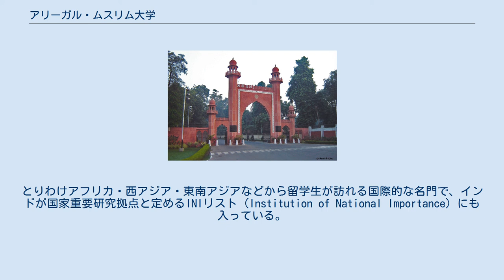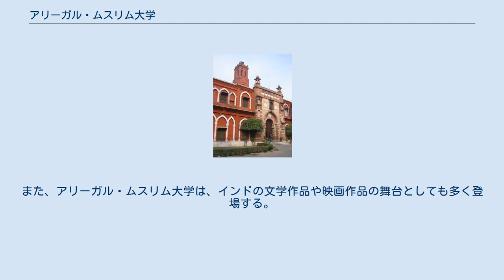アリーガル・ムスリム大学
創設者のサイイド・アフマド・ハーン ビクトリア門 アリーガル・ムスリム大学（Aligarh Muslim University）とは、インドの公立大学。
アリーガル・ムスリム大学のメイン・キャンパスは、ウッタル・プラデーシュ州のアリーガル市にあり、キャンパスの敷地面積は467.6ヘクタールを超える。
インド近現代史において、インド人ムスリムの民族運動（アリーガル運動）に重要な役割を果たし、インド国内のイスラム文化復興に貢献した。
様々な専攻を有する総合大学であり、伝統教育から現代教育にわたる300以上のコースを設けている。
とりわけアフリカ・西アジア・東南アジアなどから留学生が訪れる国際的な名門で、インドが国家重要研究拠点と定めるINIリスト（Institution of National Importance）にも入っている。
 1875年、サイイド・アフマド・ハーンによって創設された。
当時の呼称はムハマダン・アングロ・オリエンタル・カレッジ（Mohammedan Anglo Oriental College）であった。
1920年、アリーガル・ムスリム大学（Aligarh Muslim University）として認められた。
2014年のタイムズ・ハイアー・エデュケーションのアジア・ランキングでは、インド国内３位となっており、政治家・芸術家などで活躍しているインド人ムスリムには、同大学の出身者が多くみられる。
 アリーガル・ムスリム大学は、全てのカースト、信条、宗教、ジェンダーから優秀な人材を輩出することを掲げている。
一方、大学付属図書館は、設備上の問題があり、女子学生が利用できない状態となっている。
また、アリーガル・ムスリム大学は、インドの文学作品や映画作品の舞台としても多く登場する。